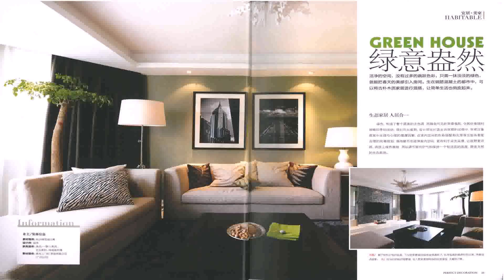Home Decor Online Catalog